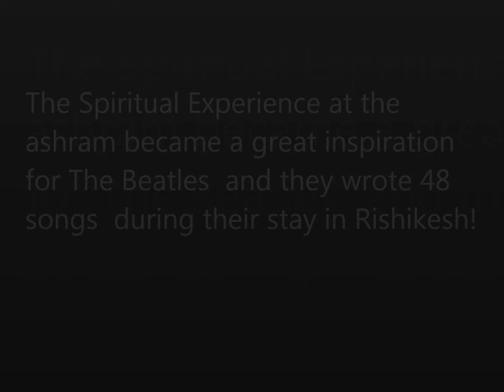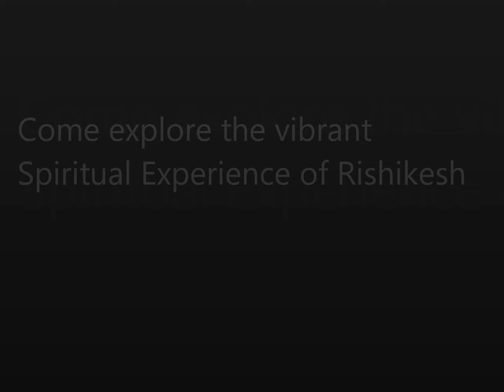The Beatles: Happy Rishikesh Song!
Happy Rishikesh Song by The Beatles...They composed the song during their stay in Rishikesh in 1968!